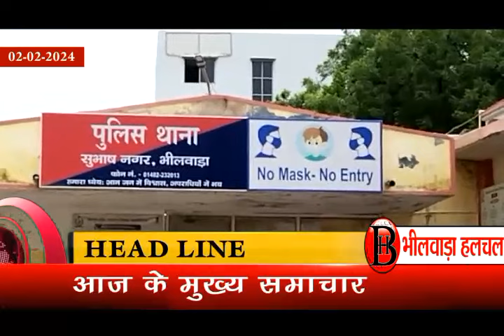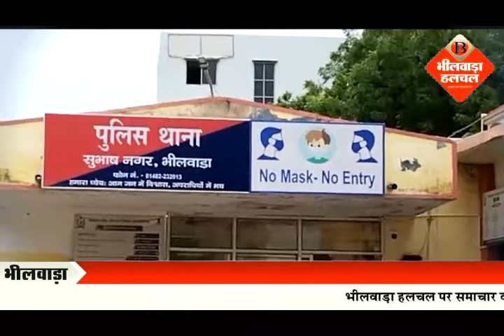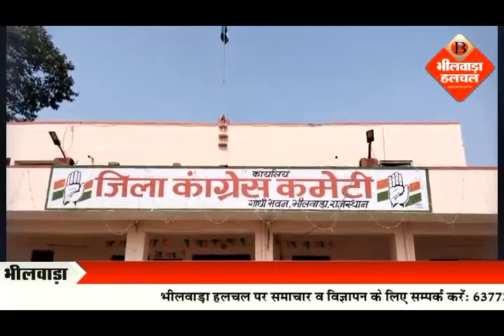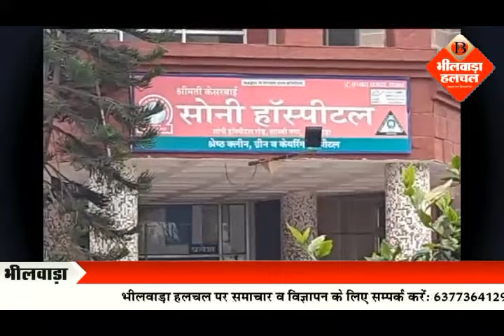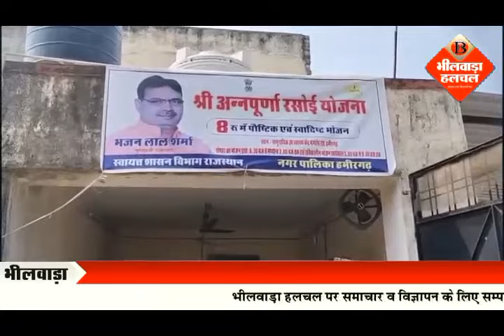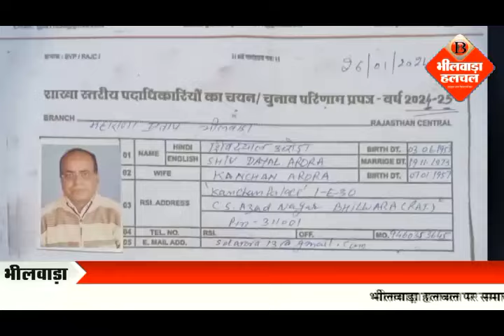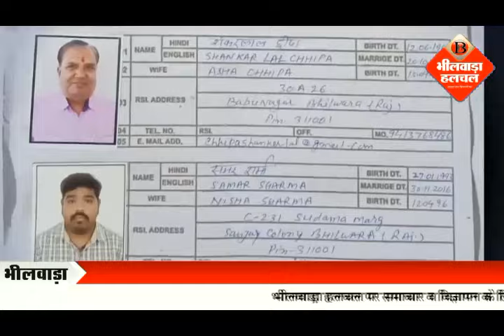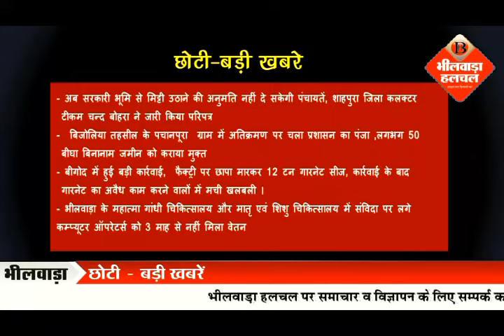2 फरवरी की दिनभर की हर हलचल भीलवाड़ा हलचल पर